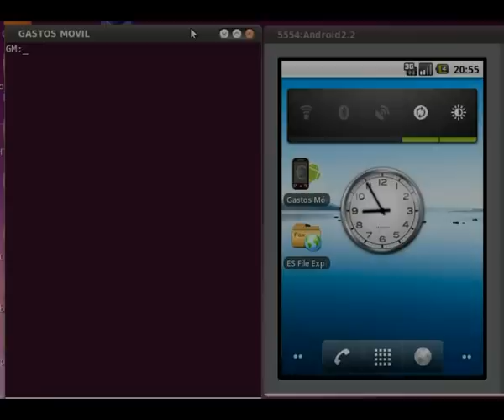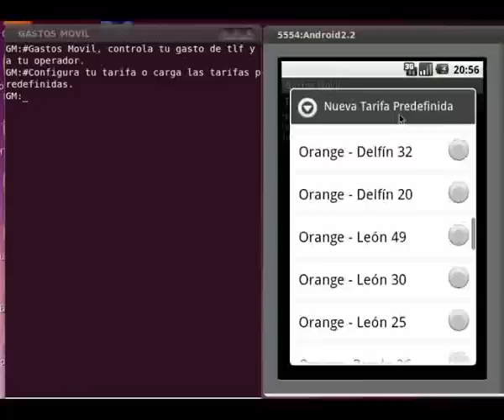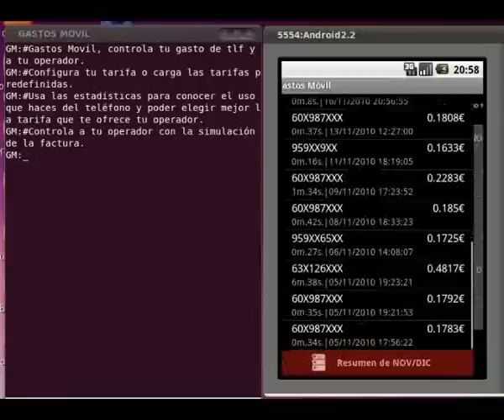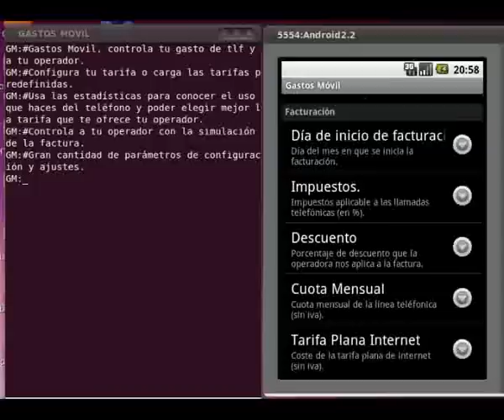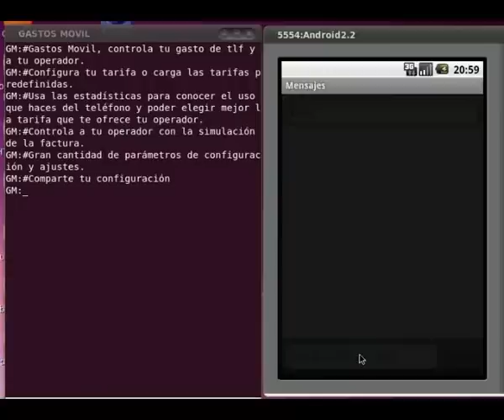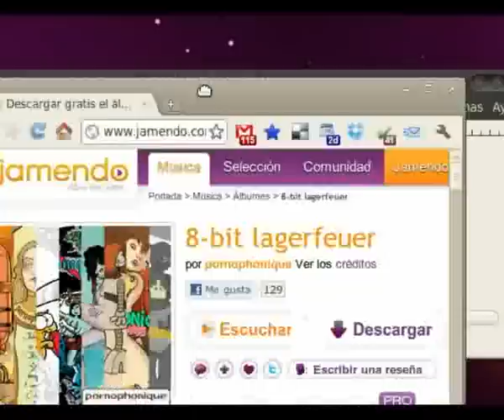Demo Gastos Móvil 2.1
Gastos Móvil la aplicación para Android que permiten tener controlado tu gastos de teléfono y a tu operador.
Conoce el coste de cada llamada, configura tus tarifas o selecciona una de las predefinidas de todos los operadores españoles.
Simulación de factura, diferentes tipos de estadísticas y gran variedad de ajustes y configuración.
La podrás encontrar en el Android Market.